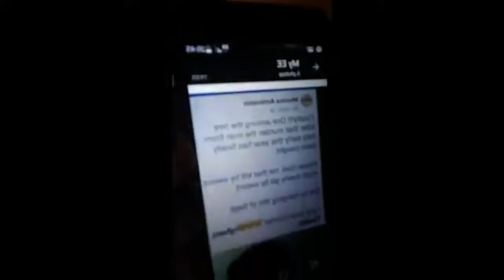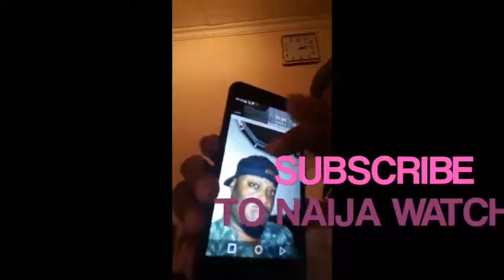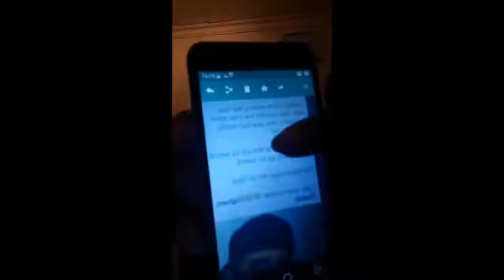(PT2) BEATRICE OKPAIKA EXPLAINS HOW SHE CALLED THE LADY WHO WAS CRYING FOR HELP